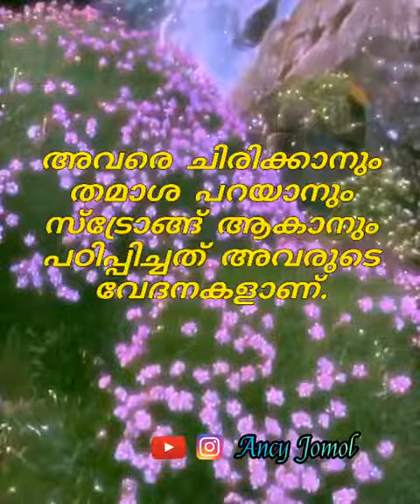Keep your Smile ❤